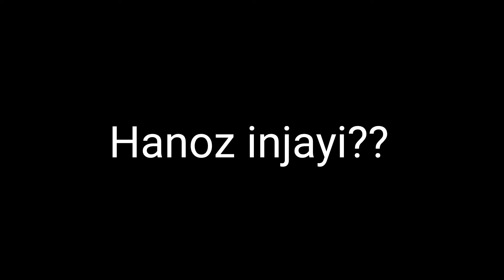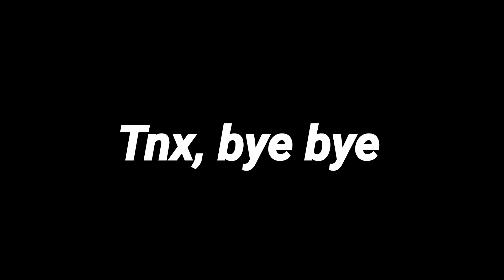چگونه کد تائید کلش اف کلنز رو بگیریم اگه به جیمیلمون نمیاد؟؟! آموزشی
ویدئو چطور بود؟ دوست داشتین، اگه خوشتون اومد   لایک و کامنت یادتون نره و حتما اون دکمه سابسکرایب رو بزنید.

00:00 - 01:30 امتحان کردن برای گرفتن کد
02:28 - 03:02 چک کردن جیمیل
03:03 - 03:43 اگه کد رو نگرفتیم چکار کنیم

تلگرام من اگه سوالی داشتین
Mojtaba9292

پلی لیست ولاگ در کشور نروژ

پلی لیست ویدئوهای آموزشی

‎پلی لیست ویدئوهای گیمینگ